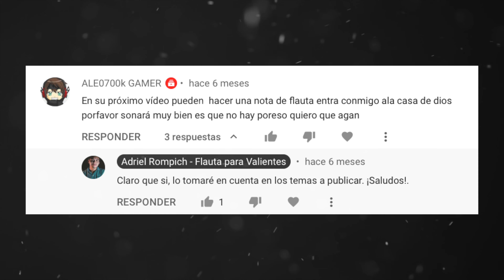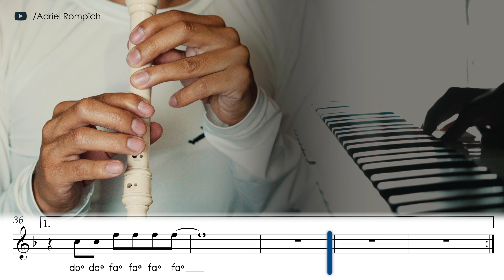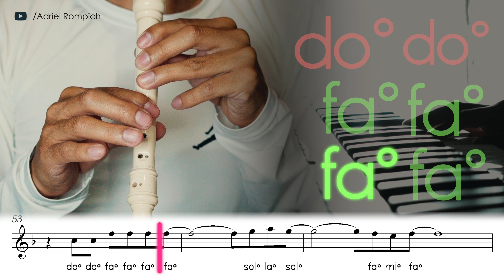La Casa De Dios en Flauta Dulce | Cover / Tutorial Fácil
Adaptación de la canción "La Casa De Dios" de Danilo Montero a la flauta dulce soprano, en tonalidad de F. Se utilizan las notas Do, Re, Mi, Fa, Sol, La, Sib, Doº, Reº, Miº, Faº, Solº y Laº